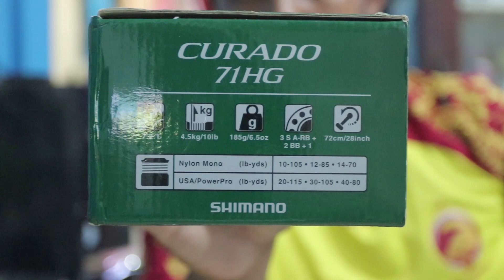SHIMANO CURADO 71HG IN 2021